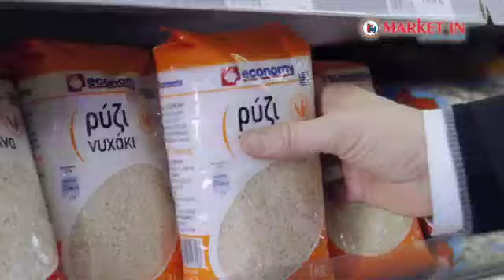Πάρτυ Τιμών 27/06 - 28/06/18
Την Τετάρτη και Πέμπτη, 27-28/06, σας περιμένει στα Market In ένα μοναδικό πάρτυ τιμών! Τα αγαπημένα σας προϊόντα σε ακόμη πιο χαμηλές τιμές! Μην τα χάσετε!